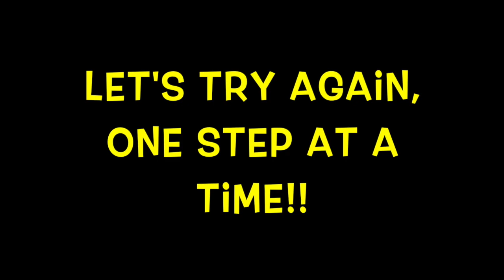TaeKwonDo Taegeuk 1: poomsae 1!! step by step with narration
This video is about Taekwondo form Taegeuk 1. lets practice our Taekwondo form together. Hope you liked it. Thanks for all of your support!!